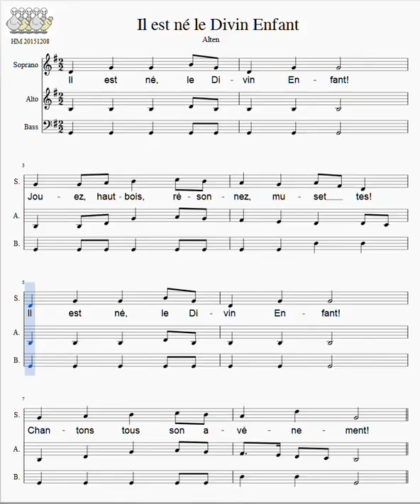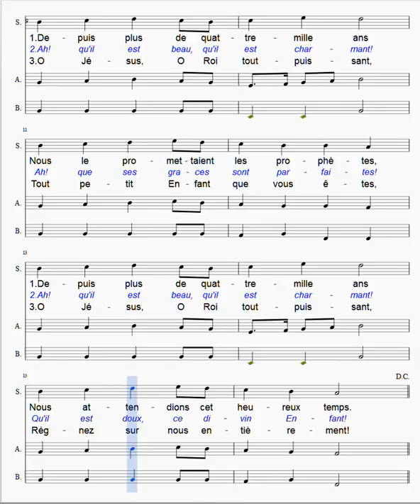20151208 Le Divin Enfant Videohulp Alten